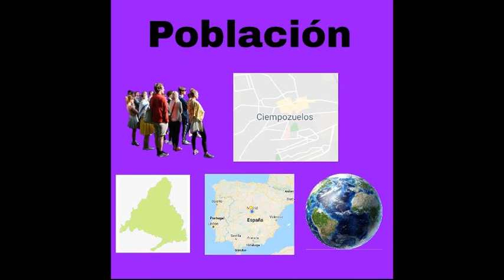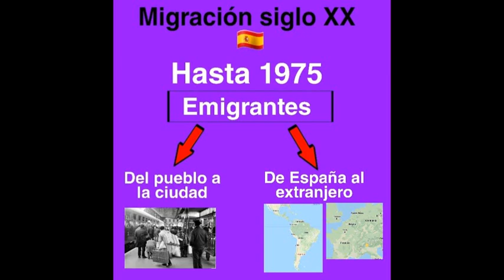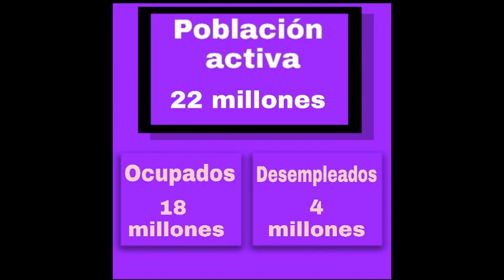La POBLACIÓN DE ESPAÑA explicada a niños de PRIMARIA (III PARTE).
Explicación de los conceptos de población para niños de 5º de Primaria.

Si te ha gustado y te ha ayudado, haz “clic” en “Me gusta” y COMPARTE.